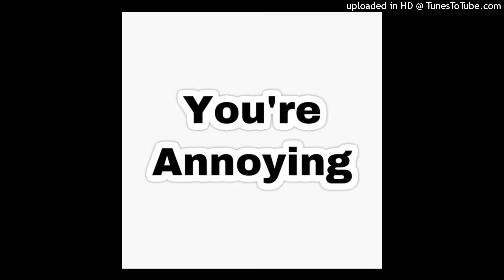*{( YOU'RE FUCKING ANNOYING )}*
Stop fucking talking, you annoying cunt.